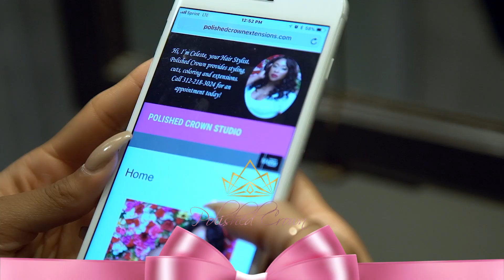celeste ipad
EQUIPMENT:
Sony Alpha a6300